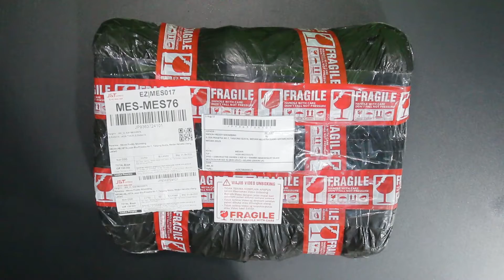Unboxing Sepatu Basket Nike Lebron 18 - The Chosen 2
Terima Kasih.